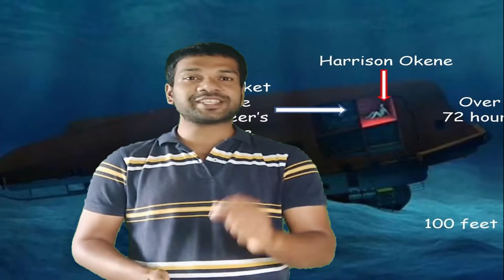Harrison Okene | Survived 3 days under ocean| sea ocean guinessrecord | Rambabu | Naveen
This man survived under ocean for 3 days after his Tug Boat has been sunk in the deep ocean. He was  in air pocket with no food, water or light for three long days. and finally he was rescued.